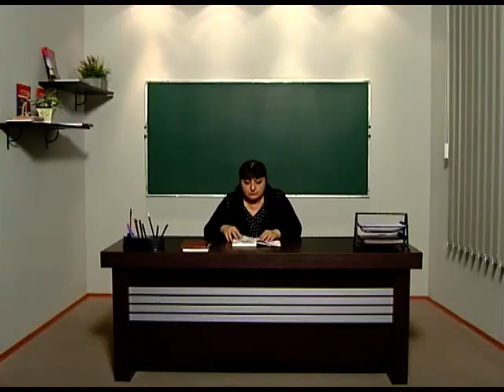წმ. გრიგოლის სახე